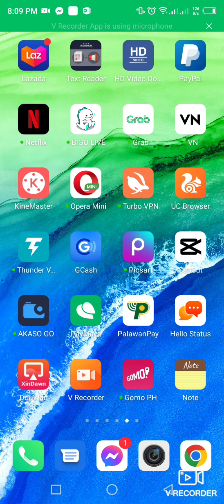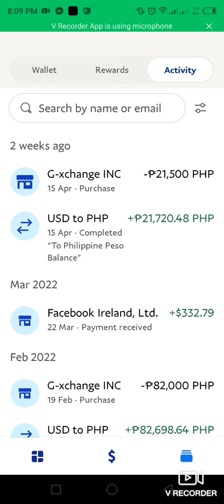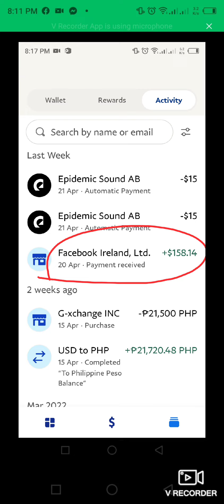magkano sahod sa fb page